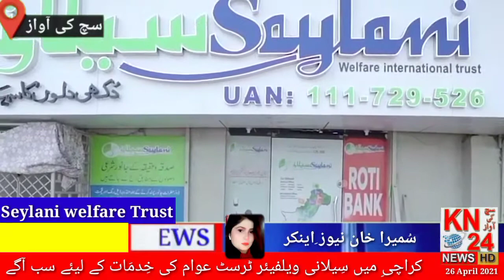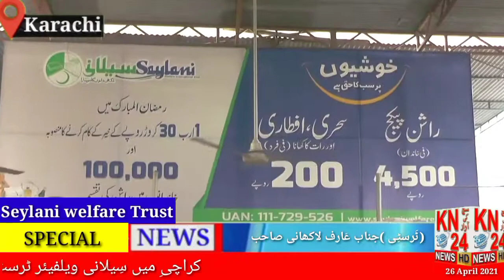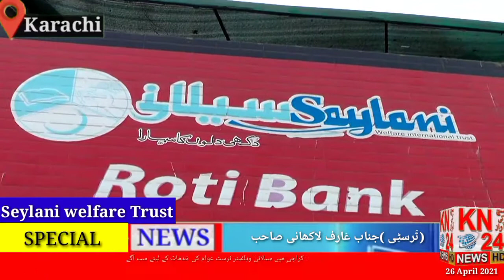SEYLANI HAMARA HAI New UPDate 26 April 2021